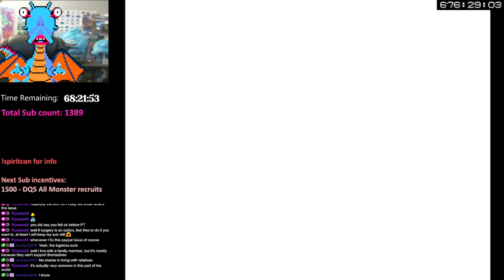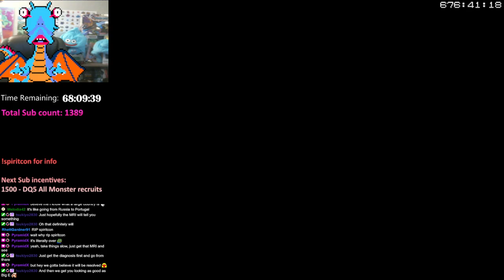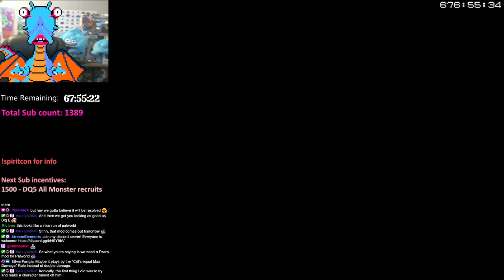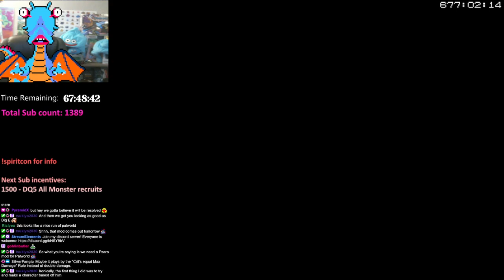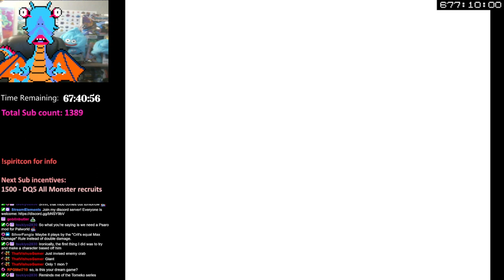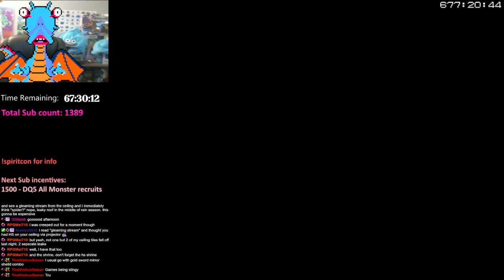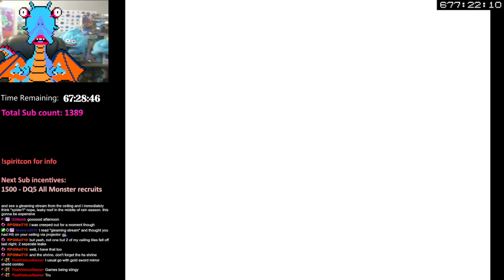Spiritcon 2 Day 98: Azure Dreams (GBC) casual